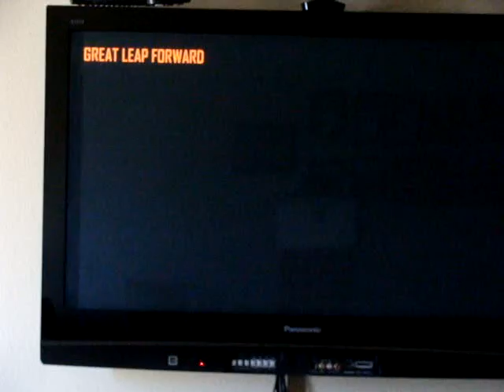Call of Duty BOII Die Rise with Joseph & Louis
This was going to be a normal review game play video but we failed badly!
 Question: What do you like better: The Olympia or the M-14?
gamertag: RickGrimes8097 (Joseph)
games we play: Black ops II, minecraft (xbox and pc) ( I'll get more games later).